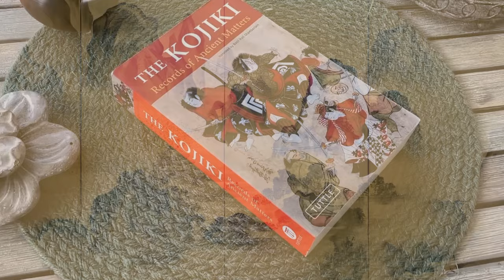The Definitive Analysis - Final Fantasy XVI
There isn't enough content in Final Fantasy XVI for a deep analysis so I made a quick review instead.

Chapters:
00:00:00 - Legacy
00:02:15 - And thus did our journey begin...
00:06:18 - Inglorious Basterds
00:16:26 - Teenage Dirtbag
00:31:51 - Blast from the Past
00:52:08 - A Frosty Reception
01:14:08 - A Woman Scorned
01:25:28 - Devil May Caer
01:38:27 - Gone With The Wind
01:59:03 - Eikons of Sin (Combat)
02:13:01 - You Only Live Twice
02:29:21 - The Beast Within
02:47:46 - You took the RPG out of my Action RPG
02:57:29 - Cid Vicious
03:18:35 - I'm Not Saying It Was Aliens, But It Was Aliens
03:27:45 - Outlaw Abiding Citizen
03:38:17 - Right Girl, Wrong Time (Time Skip - Characters)
03:47:47 - Byronic Commando
03:52:51 - A Song of Ice and Fire
04:08:32 - No Country for Sold Men (Nations at War)
04:18:03 - Say 'Hello' to my Little Friend
04:34:27 - Attack on Titan
04:54:40 - Hot Airship
05:10:42 - The Boy and the Dragon Gay
05:25:01 - Made it, Ma! Top of the World!
05:52:04 - Egi of Tomorrow
06:12:40 - Darlin' it's Better, Down where it's Wetter
06:29:36 - The Dark Knight Rises
06:50:00 - Shield of the King
06:59:41 - Torgal, I've a Feeling we're not in Kanver Anymore
07:19:38 - Recipe for Tri-Disaster
07:27:57 - Original Sin
07:50:07 - Ultima Fallen
07:55:42 - But Where One Journey Ends...
07:59:08 - The Final Word